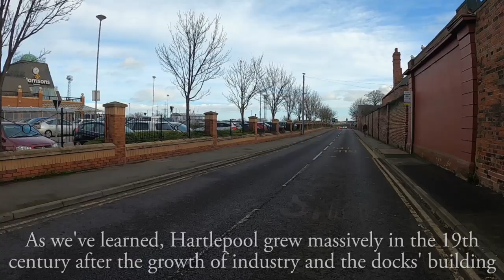Hartlepool Town Centre Walk | Let's Walk 2020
Join me for a walk around the seaside town centre of Hartlepool, or should I say West Hartlepool? Located on the North Sea coast in County Durham, what we know as Hartlepool today only came into existence in the last 200 years, originally known as 'West Hartlepool'.

On our walk around the town centre, we pass a number of interesting landmarks that tell us about the history of Hartlepool. We start by the Ralph Ward Jackson statue and Christ Church, and pass Hartlepool Art Gallery, The Northern School Of Art, The Wesley Building, The Grand Hotel, Hartlepool Memorial, Victory Square, Hartlepool Town Hall Theatre, West Hartlepool High School For Girls, Hartlepool United FC's Victoria Park, The National Museum of the Royal Navy, HMS Trincomalee and finally Hartlepool Marina.

Thank you so much to the following sites which really helped me in my research of the fascinating town of Hartlepool:

0:00 Church Street
0:24 Statue of Ralph Ward Jackson
0:33 Christ Church/Hartlepool Art Gallery
1:32 The Northern School of Art
1:52 Statue of Sir William Gray
2:19 Upper Church Street
2:42 Stockton Street
3:52 The Wesley Building
4:36 Hartlepool Grand Hotel
5:10 Hartlepool Memorial & Victory Square
5:29 Victoria Road
6:17 Avenue Road
7:28 Lauder Street
8:37 View of The Wesley Building from Raby Road
8:59 Hartlepool Town Hall Theatre
9:17 Raby Road
9:55 West Hartlepool High School for Girls
10:21 Museum Road
11:49 Clarence Road
12:57 Victoria Park/Super 6 Stadium
13:34 Clarence Road
16:02 View of Christ Church
16:35 A689
18:40 The Lanyard
19:02 Marina Way
20:11 Maritime Avenue
20:28 National Museum of the Royal Navy & HMS Trincomalee
20:54 Maritime Avenue
21:46 Hartlepool Marina
22:25 Thank you for watching!

Stats for nerds:

Distance walked: 1.2 miles/1.9km
Step count: 2400 steps (approx.)
Time taken: 22 mins 11 secs
Average speed: 3.2mph/5.3kmh